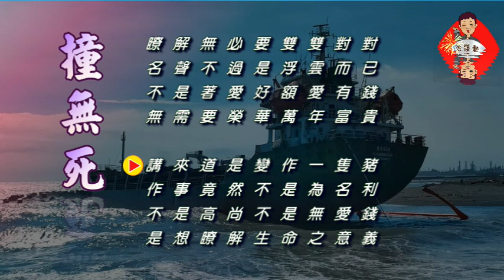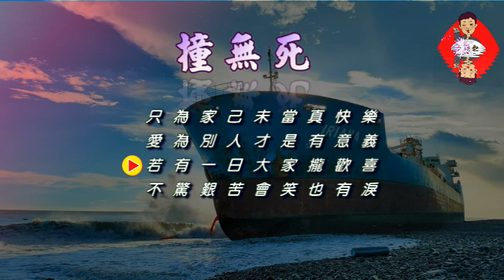鄭達也河洛語現代詩吟唱/撞無死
撞無死   /創作/鄭達也
人問我到底作甚貨
其實也無甚特別
只不過是一般人家
只是尋常人家
只是一屆車禍撞無死
醒來變成一切無滋味
無愛名牌無愛穿粹粹
無講一定愛有合絕對
瞭解無必要雙雙對對
名聲不過是浮雲而已
不是著愛好額愛有錢
無需要榮華萬年富貴
講來道是變作一隻豬
作事竟然不是為名利
不是高尚不是無愛錢
是想瞭解生命之意義
只為家己未當真快樂
愛為別人才是有意義
若有一日大家攏歡喜
不驚艱苦會笑也有淚